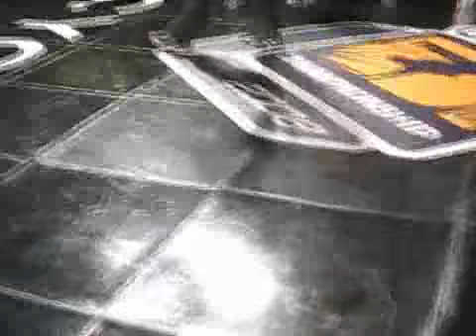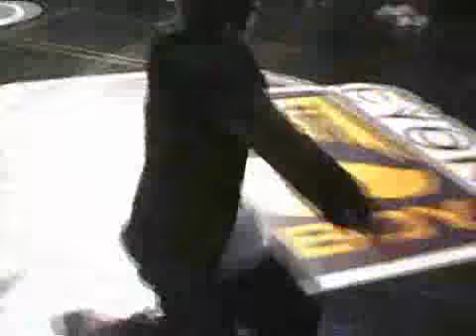Drifterz Crew vs Morning of Owl -Cyon Bboy Championship 2008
Cyon Bboy Championship 2008

Drifterz Crew vs Morning of Owl